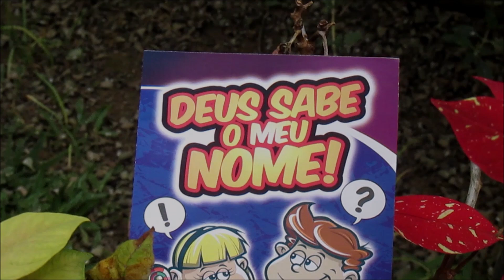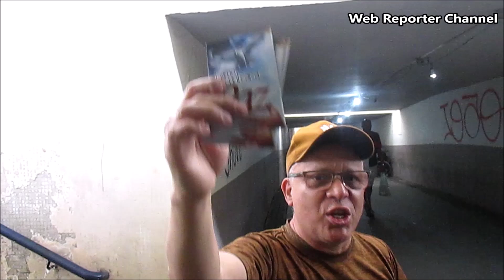No bairro da Lapa em São Paulo o Culto da Igreja Assembléia de Deus acontece também ao Ar Livre.